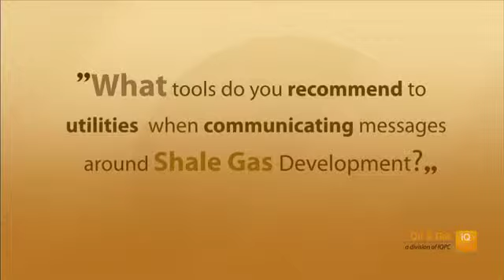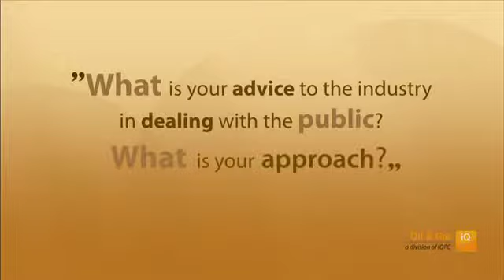Managing The Public Affairs Debate On Shale Gas Development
In this interview Oil & Gas IQ speaks to Chris Tucker, Editor of Energyindepth.org gives an honest and candid interview about the realities of Shale Gas Development and how this will assist in securing an energy future for the United States.

He provides advice on communicating messages and information to the public about Shale Gas E&P.